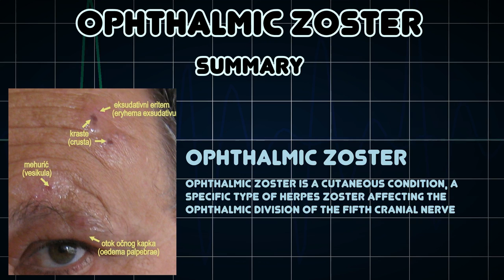Ophthalmic zoster (Medical Condition)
Symptoms, risk factors and treatments of Ophthalmic zoster (Medical Condition)

Ophthalmic zoster is a cutaneous condition, a specific type of herpes zoster affecting the ophthalmic division of the fifth cranial nerve